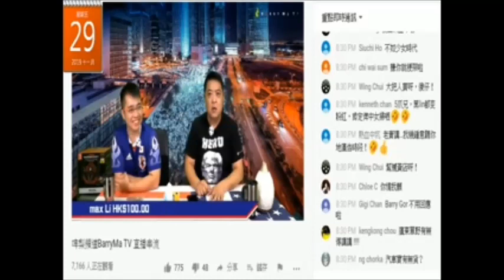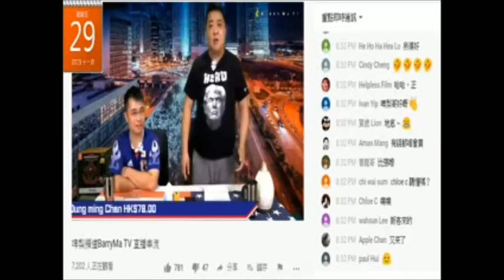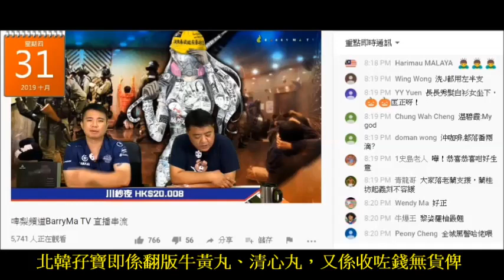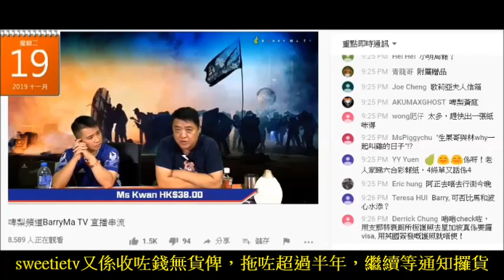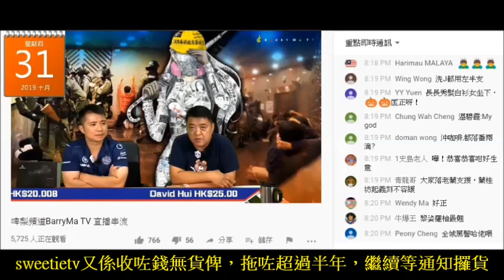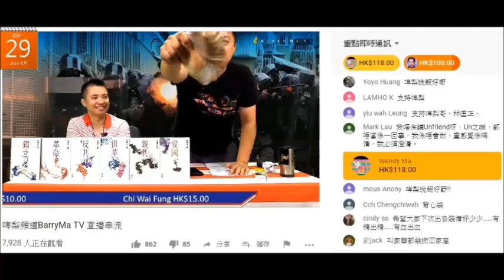20191129 啤梨晚報撚屌馬健賢鳩吹自己好撚有錢，每次攞叠銀紙都係月尾，又到交租日子，另外要買二手櫈。曾經鳩吹鍾意用COD，而家又吹費時拖人。根本係腦殘啲訂貨錢。張票係個人票。還債就債啦